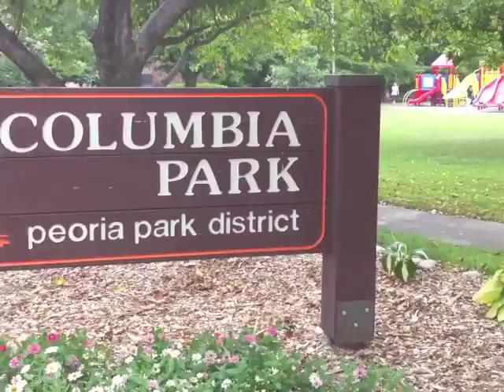Dream Center Peoria - Mission Peoria 2010 - Baseline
See 250 Young people impacting the city of Peoria at Misiion Peoria 2010